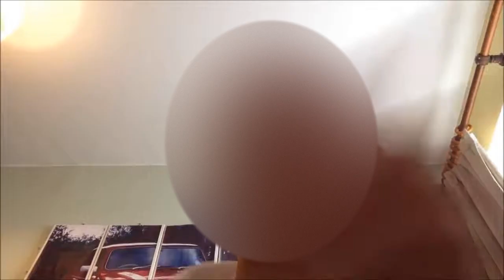My TY Beanie Collection!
Hope You Guys enjoy this collection video! :3 Dont un sub! Roblox videos are coming! :D